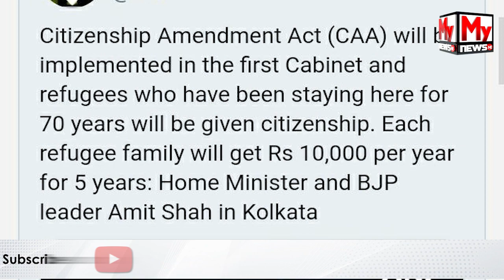'কা' প্ৰৱৰ্তন হ'বই, অমিত শ্বাহৰ লিখিত প্ৰতিশ্ৰুতি